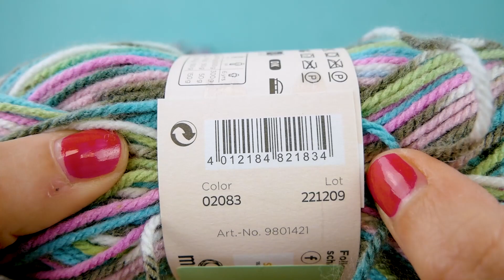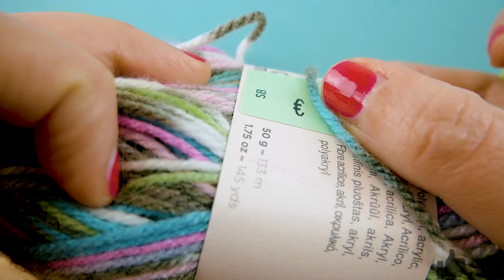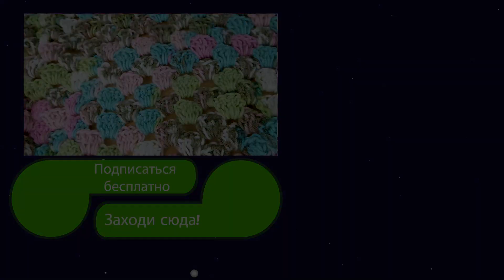Яркий весенний шарф пучками из 5 столбиков | Вязание крючком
ПАЛЕЦ ВВЕРХ! - если тебе понравилось видео

Если тебе нравится это видео, ПОДЕЛИСЬ им со своими друзьями :)

Мои плейлисты, которые тебе могут понравиться:

Вязание крючком, зимние и осенние шарфы | Как связать теплый шарф быстро и легко?

ИЗДЕЛИЯ ИЗ РЕЗИНОК LOOM BANDS | Как сделать браслет или чехол для телефона из резинок своими руками?

Ты только зашел на мой канал? Давай-ка я расскажу тебе о себе!
Мой  канал посвящен всему, что связанно c DIY, то есть Do It Yorself (В переводе с английского "сделай сам"). Это не только достойный девиз чтобы идти по жизни, но и краткое описание моего хобби - делать вещи своими руками.
Здесь вы найдете различные поделки из резинок радужек Rainbow Loom, фигурки оригами, вязание крючком, фенечки макраме, лайфхаки, вкусные рецепты, поделки для детей и множество других красивых и полезных вещей.
Заходите, устраивайтесь по-удобнее перед экранами ваших компьютеров или смартфонов и я поделюсь с вами своим мастерством.

Большое спасибо, Ваша Катя.

Играем вместе - детские игрушки"! Там я распаковываю для тебя игрушки, собираю их, обозреваю и играю вместе с тобой!

25548